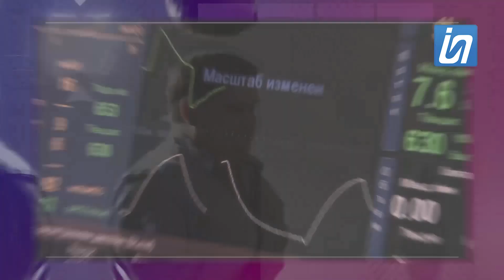Проект- откровение "и Я". Владимир Крокус 09.10.2021